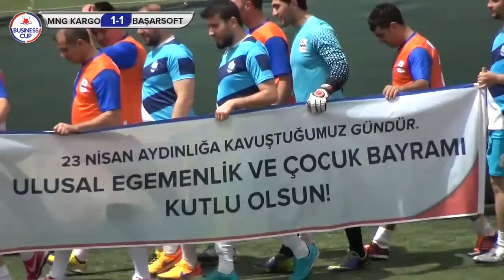Business Cup 2016 Bahar Ankara | Mng - Başarsoft